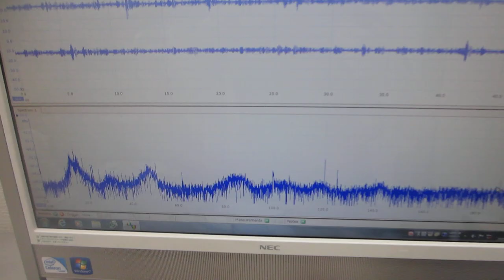超音波プローブ（超音波システム研究所）